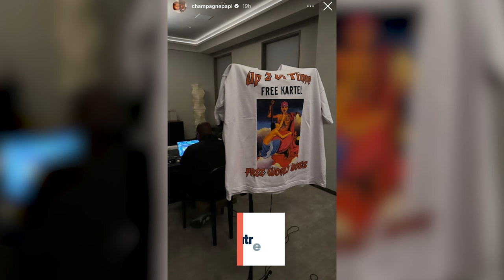Drake's Response To Kendrick Lamar Is COMING | The Vybz Kartel Shoutout On Instagram Explained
and use the code NEEDTOKNOW to sign up for Underdog Fantasy and receive a 100% deposit match up to $100